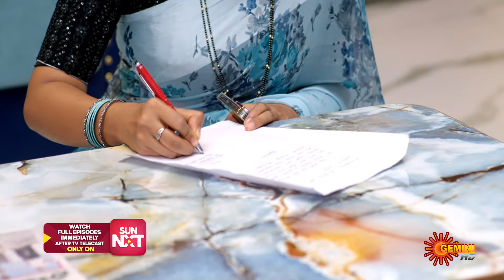Aa Okati Adakku - Best Scenes | 18 Sep 2024 | Gemini TV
Watch the Best Scenes of the Popular Telugu Serial AaOkatiAdakku that airs on Gemini TV.

 Aa Okati Adakku is a popular Telugu Serial where Pilli Padmanabha Simha's ancestral house forbids women. And his grandsons have taken a strict vow against marriage. But when Komali and Mallika enter the Pilli household as daughters-in-law, everything turns upside down.